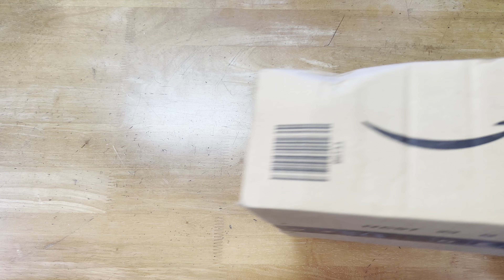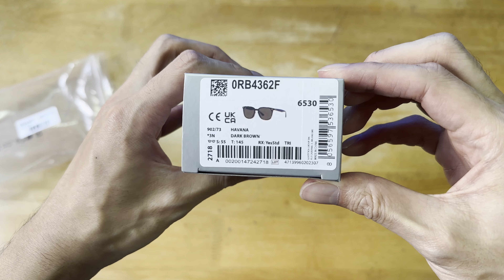4K unboxing: Ray Ban rb4362 Square (Havana Brown)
Review:

The RB4362 Square (havanas colour) is a mid-weighted sunglasses. I have tried several more light-weighted shades before.
However, it is pretty solid which justifies its weight. Don't get me wrong, it is not heavy, but you definitely will not forget that you are wearing something. But I do not feel much fatigue wearing it.
Good clarity on the lens, and will make your vision sights a little brown and warm, due to the brown tinted lenses.
Despite the lens not being polarized, I did not feel much glare from heavy sunlight. Still, please do not look directly at the sun (no sunglasses could prevent that kind of damage).
I got this rayban sunglasses at 100USD.
I cannot tell you whether it is worth it because i feel alot of sunglasses is overpriced in the market.
However, if in comparison to other raybans shades, this would be more affordable than other models.